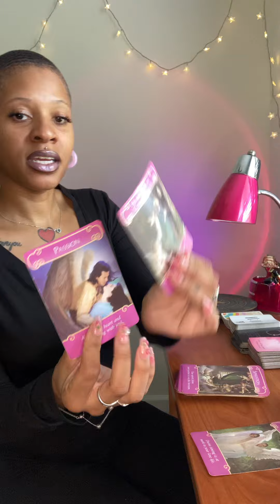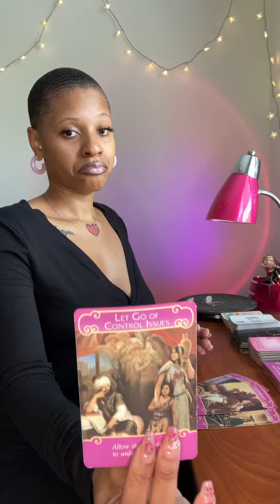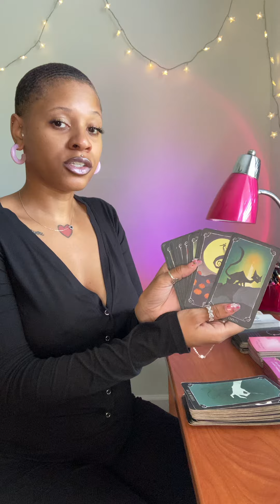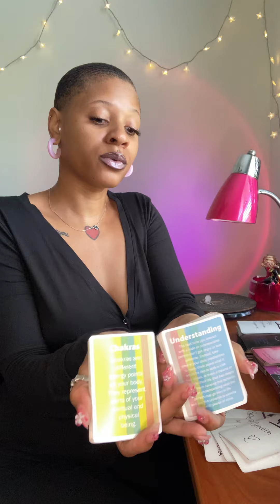Capricornᥫ᭡ SHORT BUT SOMEWHAT SWEET💖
𝕾𝖕𝖎𝖗𝖎𝖙𝖚𝖆𝖑 𝕾𝖊𝖝 𝕾𝖞𝖒𝖇𝖔𝖑
ᥫ᭡ Onlyfans: @Blackestwidowtarot
ᥫ᭡ Instagram: @Blackestwidowtarot
ᥫ᭡ TikTok: @Blackestwidowtarot
ᥫ᭡ $50 10 min personal readings
ᥫ᭡$10 Yes/No questions